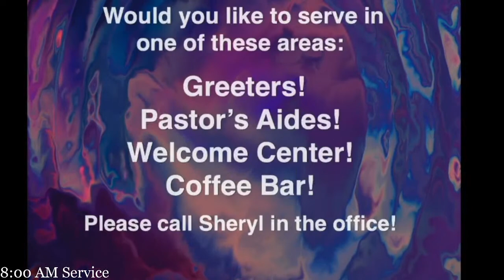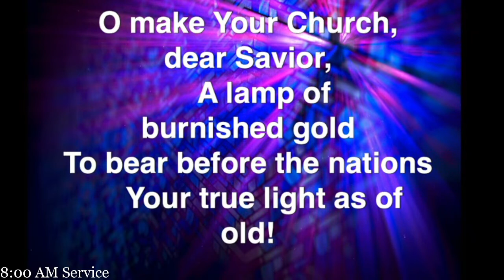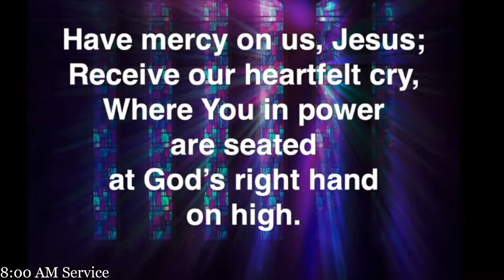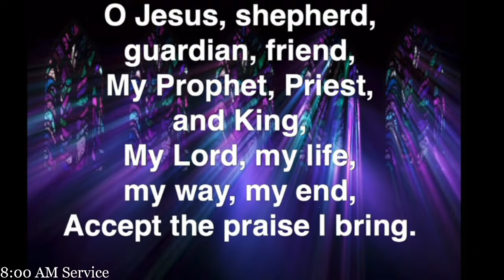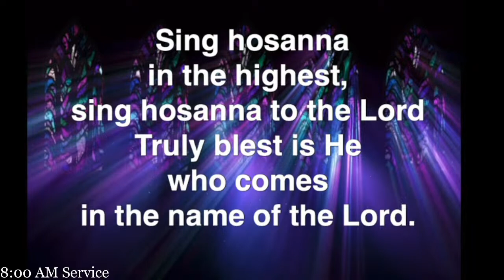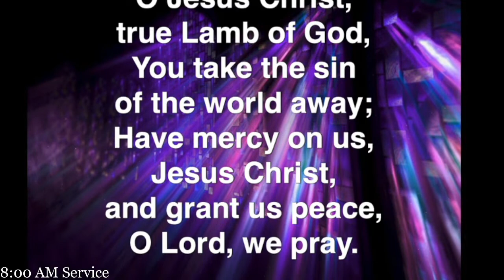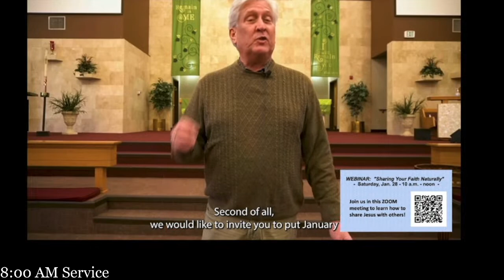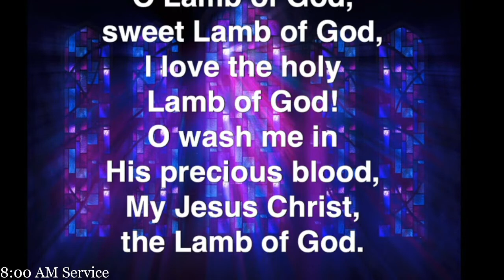01/15/2023: Why Believe in God? by Pastor Mike Hiller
Sermon:  Why Believe in God? by Pastor Mike Hiller